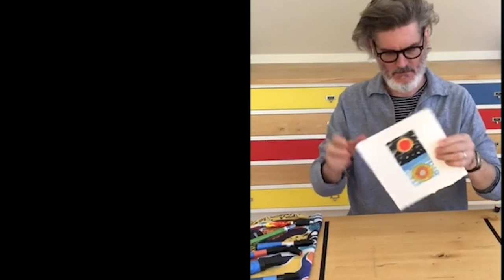SongsOfComfort: "Nana," Manuel de Falla | Yo-Yo Ma and Mo Willems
Enjoy your first taste of a Yo-Yo Ma + Mo Willems collaboration before “The Yo-Yo Mo Show” airs this Sunday!

The pair presents a songsofcomfort lullaby—“Nana” by Manuel de Falla—and a creative doodle-to-music.

Don't miss their next collaboration, available starting Sunday, May 31 at 5 p.m. ET